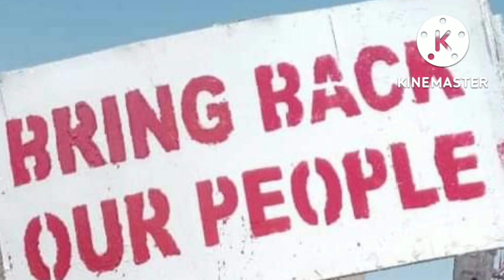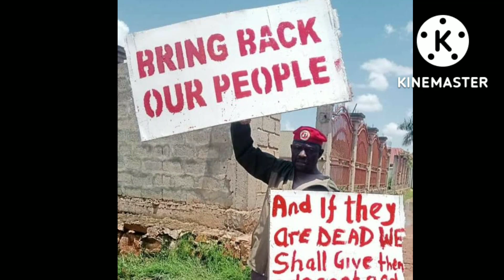FRANK GASHUMBA ABYEGANYE,ATE REMA BAMUKUBYEKO EKIBAATI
hamusa sebunya you all know as rema NAMAKULA husband brought another second wife but before we continue talking which are not sure let's first...i have brought out all the truth in the video below...and JAKANA is crying over his son death says he will revenge over it .that abavsndimwa killed meaning Frank Gashumba. mmmh watch